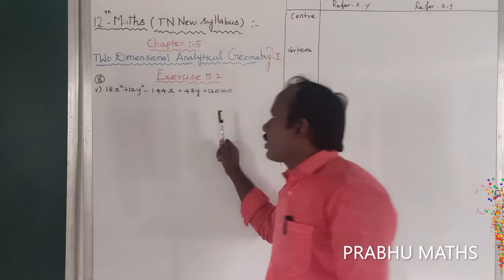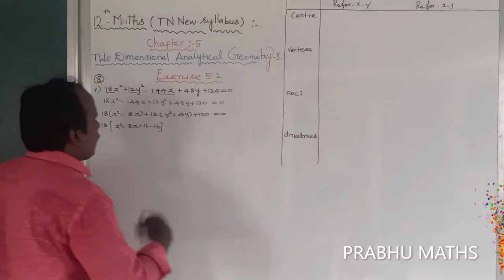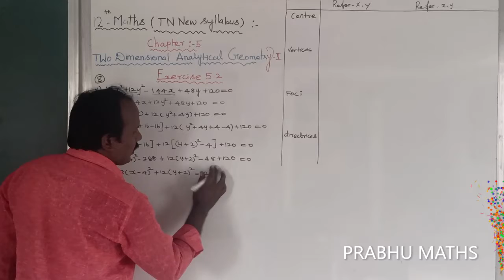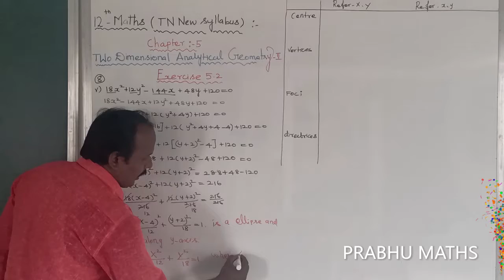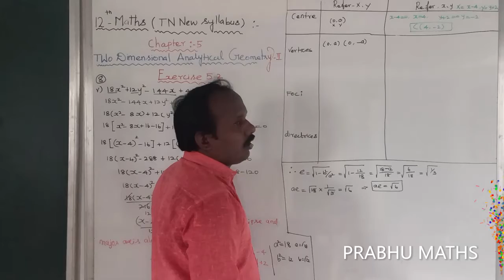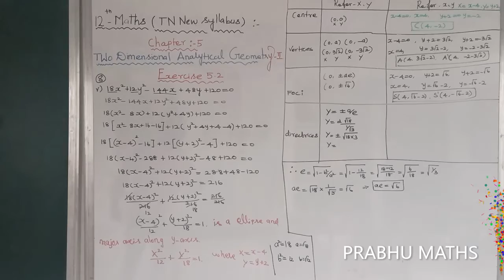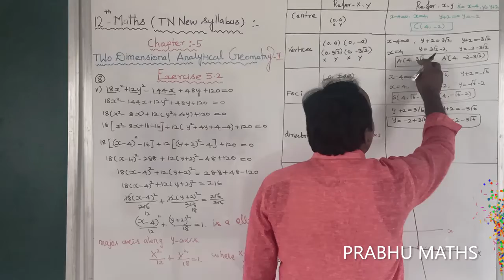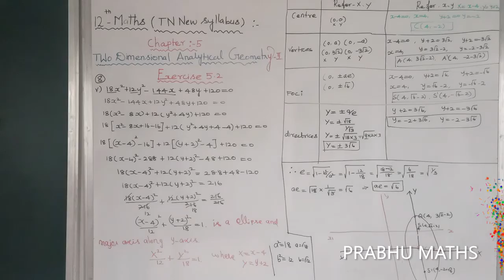EXERCISE5.2.Q.NO 8(V) | CLASS 12 MATHS |TWO DIMENSIONAL ANALYTICAL GEOMETRY II |CHAPTER 5